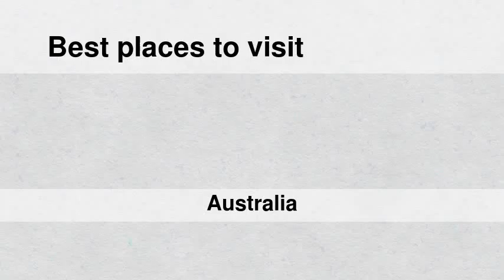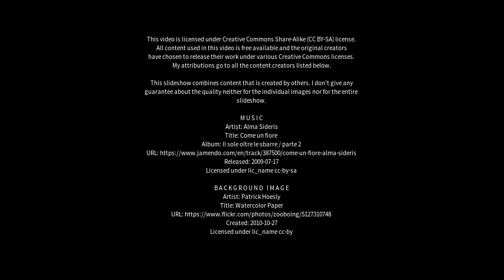Best places to visit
Best places to visit - Meckering (Australia) Best places to visit - Slideshows from all over the world - City trips, nature pictures, etc.